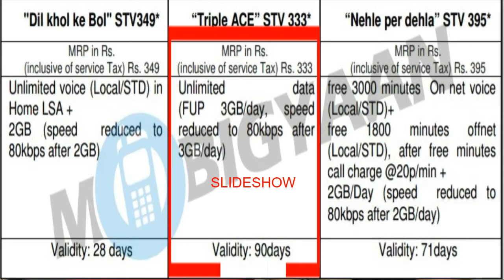BSNL new Offer Daily 3GB For 333Rs | ಬಿಎಸ್ಎನ್ಎಲ್ ಹೊಸ ಆಫರ್ ಡೈಲಿ 3 ಜಿಬಿ 333Rs | Kannada | ಕನ್ನಡದಲ್ಲಿ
BSNL Finally Giving Big Offer Daily 3GB for only 333Rs  ಬಿಎಸ್ಎನ್ಎಲ್ ಹೊಸ ಆಫರ್ ಡೈಲಿ 3 ಜಿಬಿ 333Rs  daily 3 ಜಿಬಿ ಕನ್ನಡದಲ್ಲಿ Bsnl New plas coming  At 349, 333,and 395 Thease are Only 3g packs